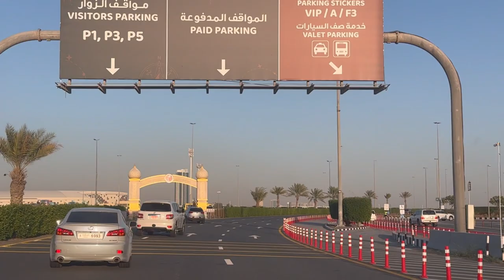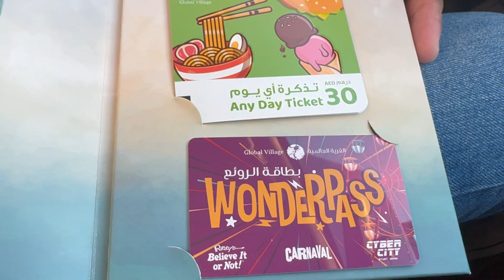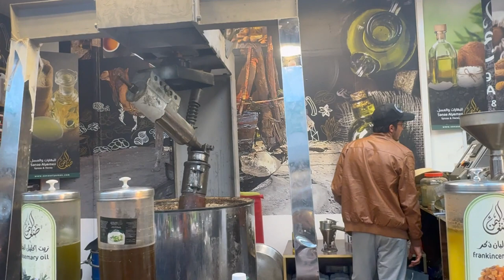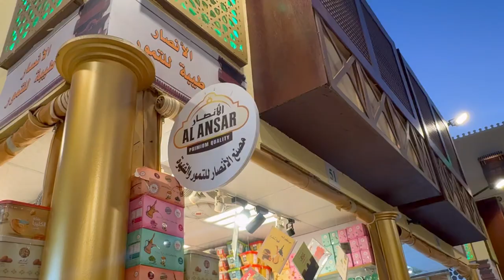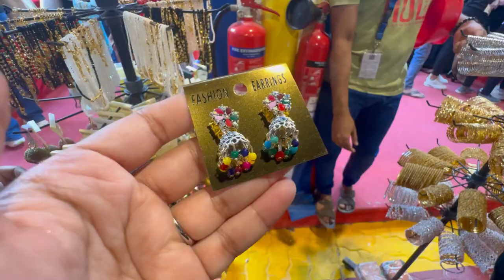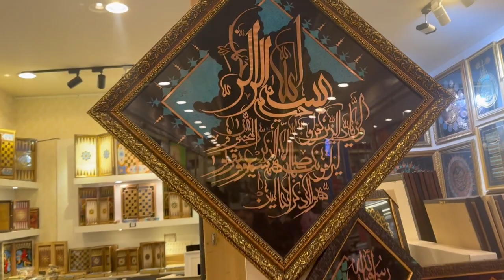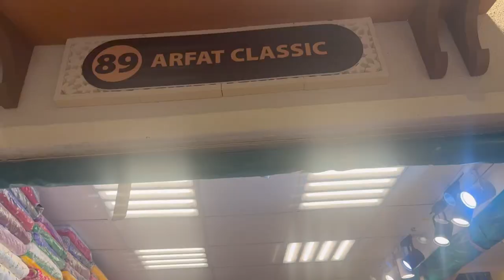Dubai Global Village 2023 | Mini World |Things to Buy from GV| Complete Tour| Tasnmof Vlogs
Welcome to Dubai's Global Village, where cultures collide and magic unfolds! 🌍✨ Immerse yourself in a world of diversity, entertainment, and culinary delights as we take you on a virtual journey through this extraordinary destination.

🏰 Discover Cultural Marvels:
Step into a kaleidoscope of cultures as you wander through the pavilions representing over 90 countries. From traditional crafts to modern innovations, each corner of Global Village showcases the rich tapestry of global heritage.

🎭 Live Entertainment Extravaganza:
Experience the thrill of live performances that will leave you mesmerized! From breathtaking stage shows to street performances, the entertainment at Dubai's Global Village is unparalleled. Get ready for a sensory feast of music, dance, and theatrical brilliance.

🌆 A Shopper's Paradise:
Indulge your shopping cravings in the bustling bazaars and marketplaces. From handmade crafts to exquisite souvenirs, Abayas etc. the shopping experience at Global Village is a treasure trove of unique finds. Don't forget to haggle for the best deals!

🌮 Culinary Delights from Around the World:
Embark on a gastronomic journey with an array of Indian, Arabic and international cuisines that will tantalize your taste buds. From sizzling street food to gourmet delights, Global Village is a food lover's haven. Be sure to sample dishes from different corners of the globe.

🎡 Thrilling Rides and Attractions:
For the thrill-seekers, the CARNIVAL at Global Village offers a wide range of exciting rides and attractions. Whether you're a fan of roller coasters or prefer gentler amusements, there's something for everyone in this ultimate amusement park.

🎉 Festivals and Special Events:
in 2023 season Dubai's Global Village hosts a variety of themed festivals and events. From cultural celebrations to seasonal extravaganzas, there's always something special happening.

🇮🇳 Indian Pavilion:
Step into a world of color, tradition, and festivities at the Indian Pavilion. Immerse yourself in the diverse cultural tapestry of India, with exhibits ranging from traditional crafts to modern innovations. From Bollywood-inspired performances to mouthwatering street food, the Indian Pavilion is a celebration of the country's rich and dynamic heritage.

🇦🇪 UAE Pavilion:
Explore the heart and soul of the United Arab Emirates at the UAE Pavilion. Witness the perfect blend of tradition and modernity as you delve into the nation's history, art, and technological advancements. The UAE Pavilion is a testament to the country's progress while preserving its deep-rooted cultural identity.

🇸🇦 Saudi Pavilion:
Experience the enchantment of Saudi Arabia at the Saudi Pavilion, where tradition meets innovation. The Saudi Pavilion is a gateway to the kingdom's cultural treasures, providing a glimpse into its past and present.

🎪 Centre Stage Performances:
Prepare to be captivated by world-class entertainment on Centre Stage! From dazzling musical performances to jaw-dropping acrobatics, the stage comes alive with talent from around the globe. Check the schedule for upcoming performances, and don't miss the chance to witness live acts that will leave you in awe.

👶 Kids Shows:
For our little adventurers, Global Village offers a treasure trove of Kids Shows that promise giggles and joy. Delight in colorful characters, interactive storytelling, and engaging performances designed to create magical moments for the youngest members of the family. Let the little ones' imaginations run wild in a world of fun and laughter.

🌟 Ripley's Believe It or Not:
Embark on a journey into the extraordinary with Ripley's Believe It or Not! Explore the bizarre, the incredible, and the downright unbelievable. From peculiar artifacts to mind-bending illusions, Ripley's promises an immersive experience that will challenge your perceptions and leave you questioning the limits of the human experience.

🌀 Mirror Maze:
Prepare for a visual feast at the Mirror Maze, where reality becomes a mesmerizing labyrinth of reflections and illusions. Navigate through twists and turns, lose yourself in the optical illusions, and enjoy a truly immersive and mind-boggling experience. It's a journey of self-discovery and fun for visitors of all ages.

📆 Plan Your Visit:
Check the official Global Village website for the latest information on opening hours, ticket prices, and upcoming events. Don't miss the chance to create memories that will last a lifetime at one of Dubai's most iconic destinations.